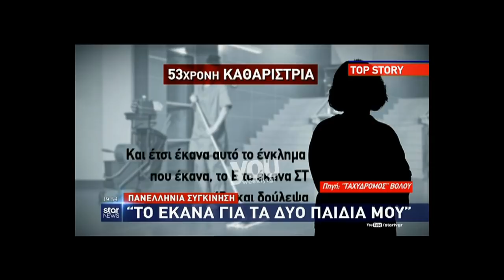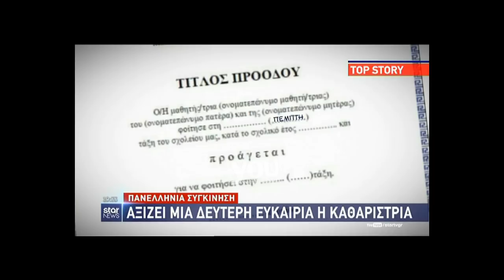Πανελλήνια συγκίνηση προκαλεί η καθαρίστρια που μπήκε στην φυλακή!«Το έκανα για τα παιδιά μου...»